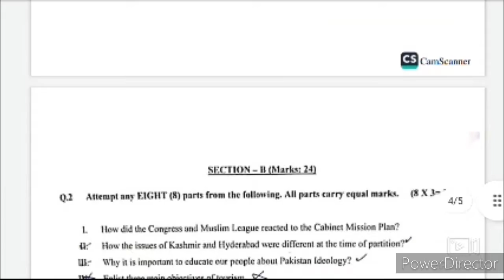Chapter 1 to 10 | Class 12th Pakistan Studies | Important Short Questions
In this video i m going to show 2nd Year Pakistan Studies Ch 1 to 10 MCQs
If you have any questions drop in the comments section. I will Answer it INSHALLAH.